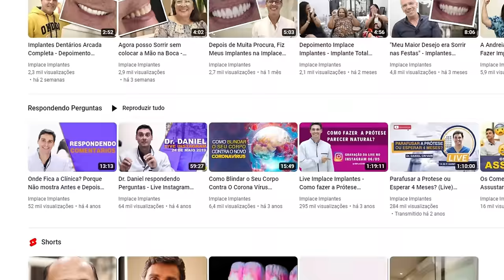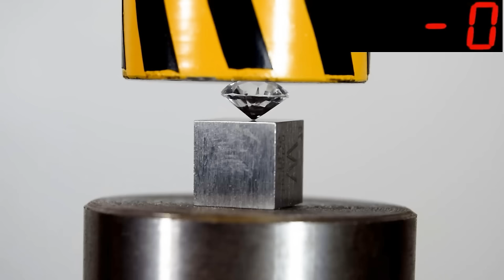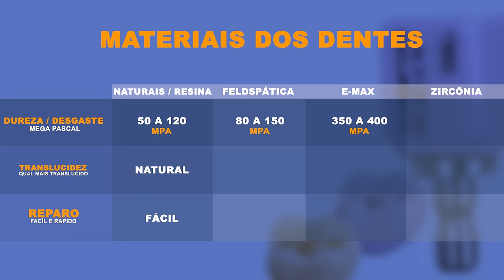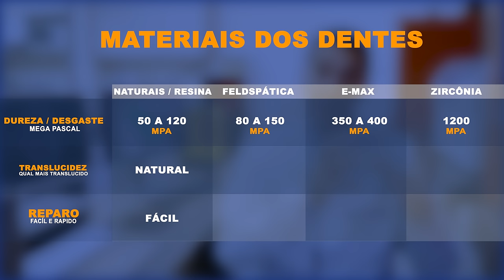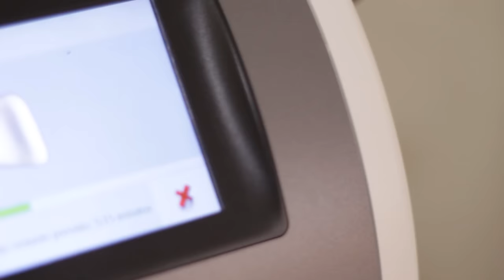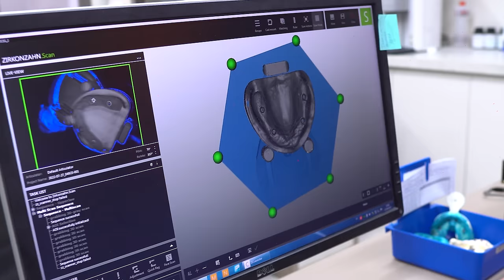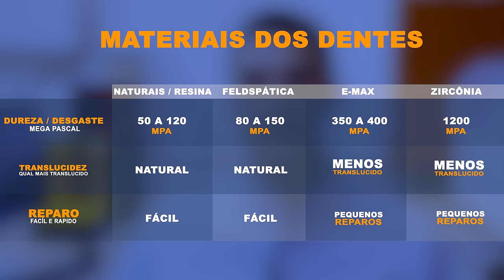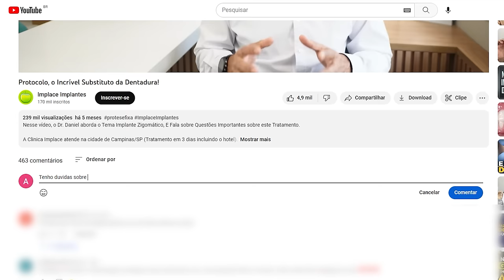Prótese Protocolo de Zircônia: a Revolução da Prótese Fixada com Implantes.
Descubra tudo sobre a técnica e materiais dos protocolos de implantes com o Dr. Daniel Crivari da Implace Implantes! Neste vídeo informativo, o Dr. Crivari explora os detalhes da prótese fixa com implantes protocolo, destacando especialmente o material de zircônia.
Aprenda sobre os benefícios e vantagens dessa tecnologia inovadora, incluindo durabilidade, resistência e estética impressionante.
 O Dr. Crivari compartilha sua expertise, fornecendo insights valiosos sobre a utilização da zircônia como material principal na criação de próteses fixas. Se você está buscando conhecimento aprofundado e informações atualizadas sobre implantes protocolo de zircônia, este vídeo é imperdível! Não deixe de conferir e aproveite para descobrir como a odontologia estética pode transformar sorrisos com resultados excepcionais. Assista agora e embarque nessa jornada pelo mundo dos implantes protocolo de zircônia com um dos melhores profissionais do ramo.